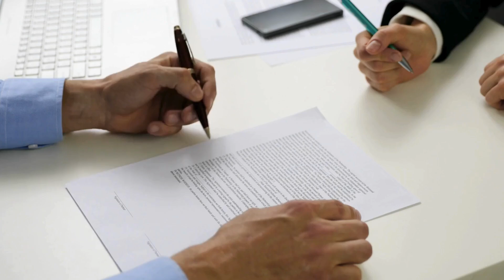Concordium partners with Aqualibre